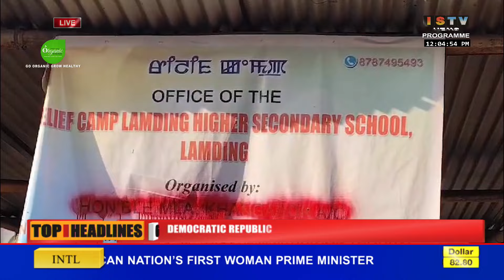12 NOON ISTV MANIPURI NEWS 2ND APRIL 2024